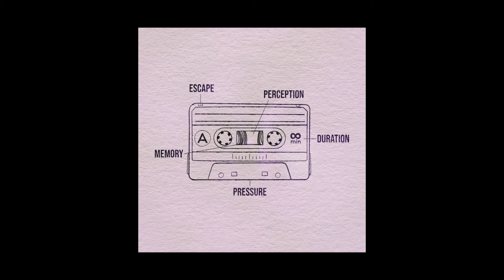The Formerly Misinformed - Stop The Tape (Audio)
‘Stop The Tape’ is the brand new single from the Formerly Misinformed.

This marks the first new original music since 2023 and is the first single from the still untitled upcoming full length album.

Lyrics:
Stop the tape
Rewind again
Back when love
Would not end
You and me
My lover
My friend
Now can we just pretend

I think I'll just stop
Get up
Turn off the tape
Get up
Get up
I'll think I'll just stop
Get up
Stop the tape

Splice the fates
On the mend
Let's play it back again
Over over again
Revise the script
Together again

Get up
Get up
Get up
Get up
Stop the tape

Stop
Stop
Stop
Stop
Stop
Stop
Stop

Now we're over again
Over again
Over again
Over over again
Over again
Over again

Get up
Get up
Get up
Get up
Stop the tape